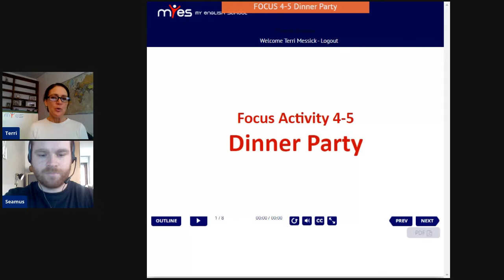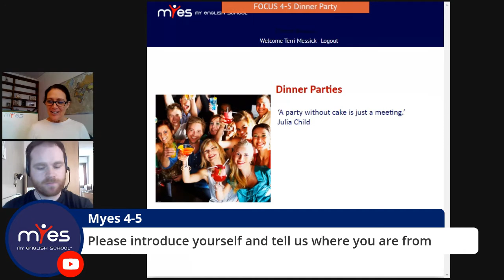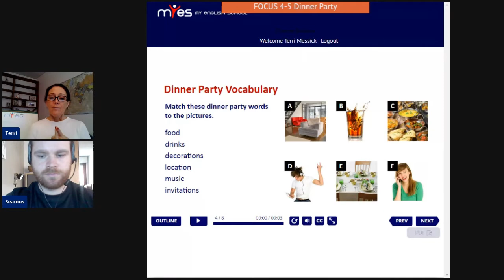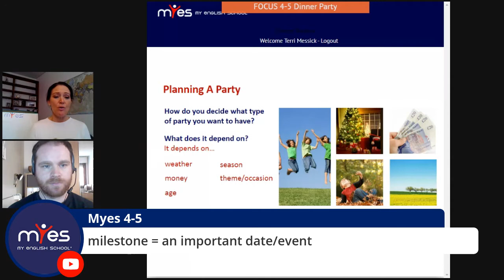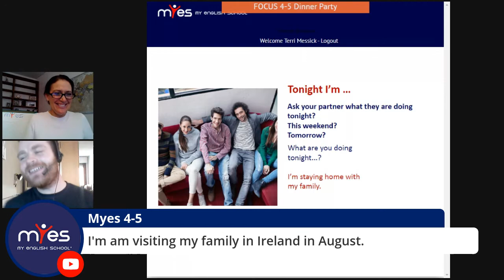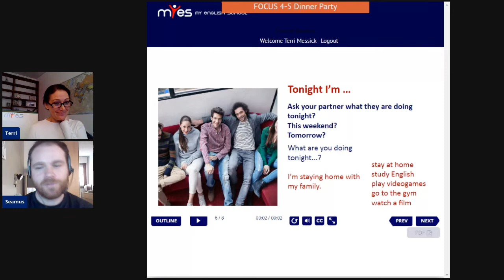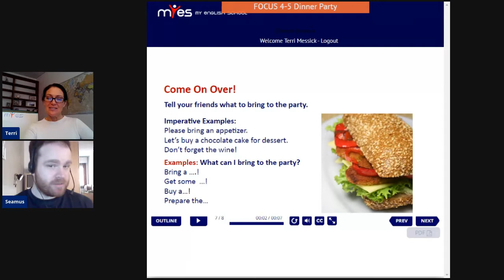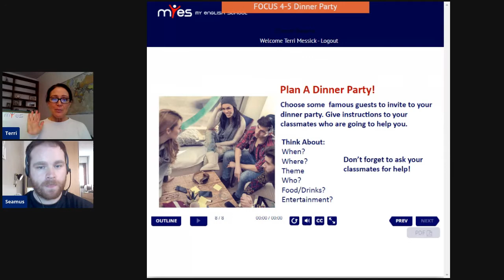4-5 A Dinner Party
Objectives of this Focus:
• Students will be able to plan a dinner party with friends.

Language objectives of this Focus:
• Present Continuous
• Dining Vocabulary
• Imperative form